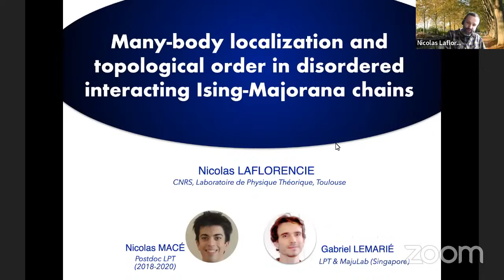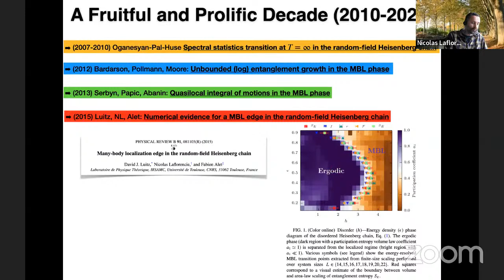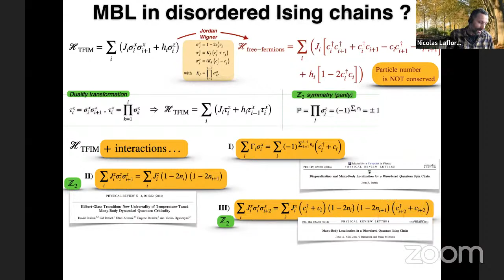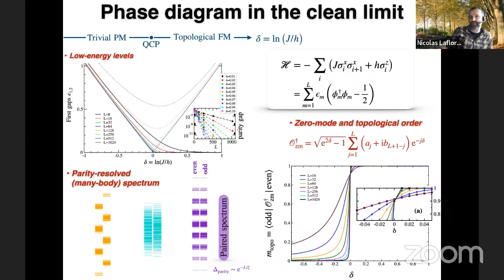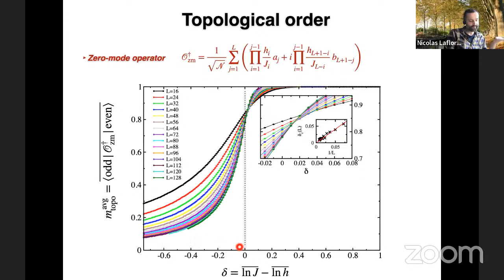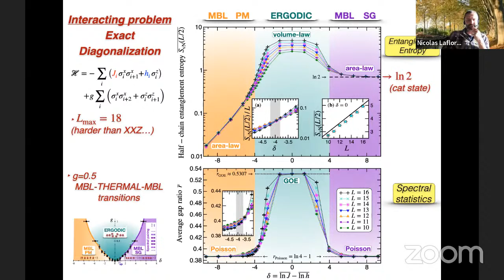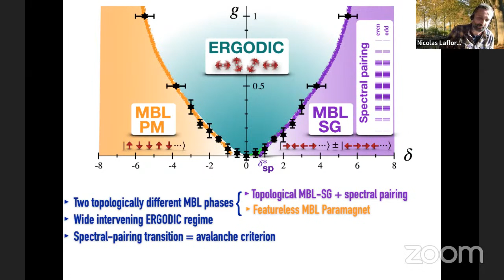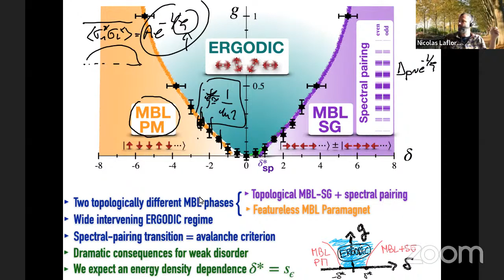Nicolas Laflorencie: MBL and topological order in disordered interacting Ising-Majorana chains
Title: Many-body localization and topological order in disordered interacting Ising-Majorana chains

Abstract: In this seminar, I will first give a general introduction to the so-called Many-Body Localization (MBL) phenomenon which occurs in a large class of disordered and interacting quantum systems. Then, I will discuss our recent results [1] obtained for Z2-symmetric disordered interacting Ising-Majorana chains at high energy for which a very rich phase diagram emerges with two distinct MBL regimes separated by a broad ergodic phase. We have also found that localization-protected topological edge states survive interactions, and are always associated with a many-body spectral pairing. In contrast, any interaction destabilizes the (non-interacting) infinite randomness critical point towards thermalization, and we show evidence that its close vicinity also gets delocalized by weak interactions, as long as the typical localization length remains larger than the so-called avalanche threshold.